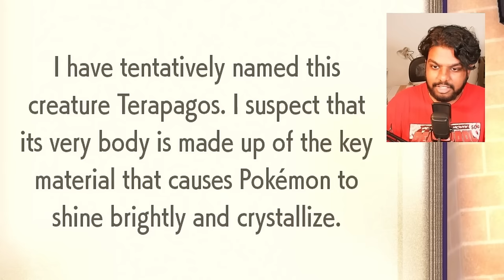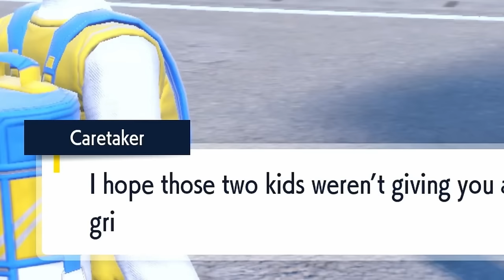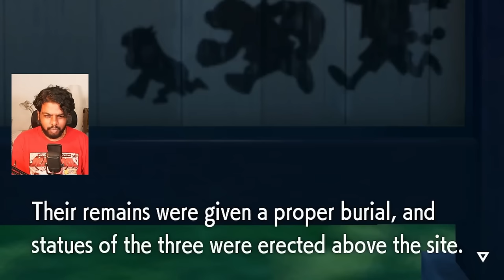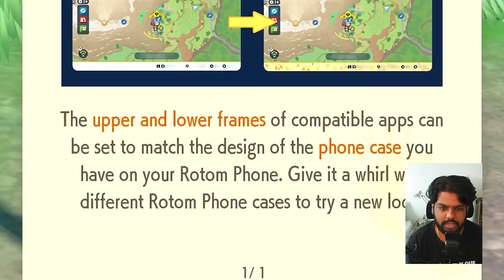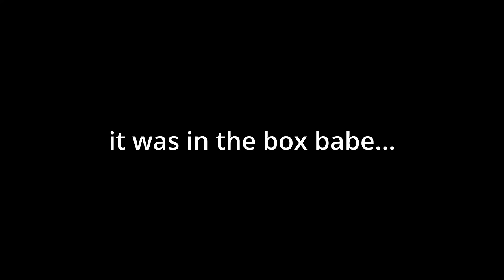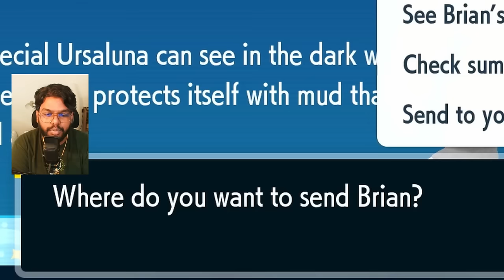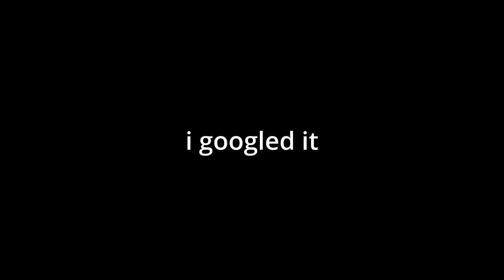Pokémon: The Teal Mask DLC but it's extremely gay (FULL GAMEPLAY)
With the second part of the Pokémon Scarlet & Violet DLC, The Indigo Disk, coming next week, it's about time I shared my full gameplay of The Teal Mask. Including the full story, Perrin's mission where you hunt for Bloodmoon Ursaluna, plus the Billy and O'Nare sidequest. And there was a lot of drama and interesting dialogue throughout... which I loved!

TIMESTAMPS (mainly for those who saw the first half already)
00:00 - Main Story PART 1
1:13:34 - Main Story PART 2
2:02:49 - Perrin/Bloodmoon Ursaluna Sidequest
2:26:53 - Billy and O'Nare Sidequest

I am bored and am gonna test to see who actually reads my descriptions, if you see this, comment "perrin mother" (you won't get anything in return except for my approval)